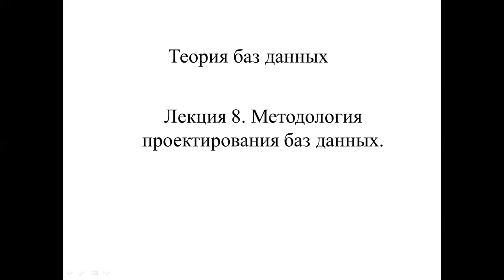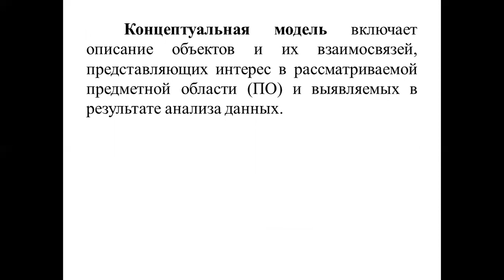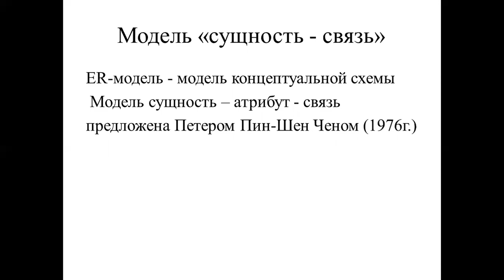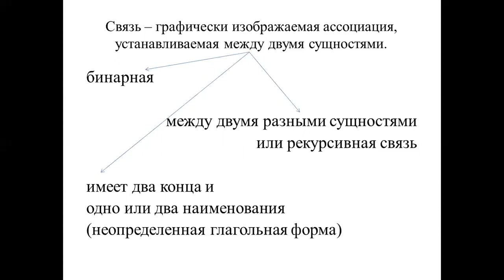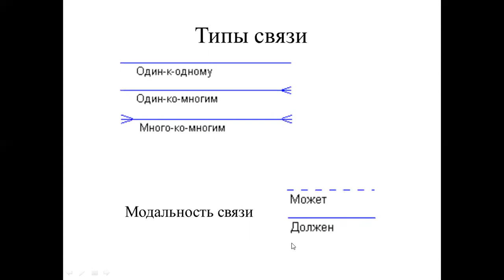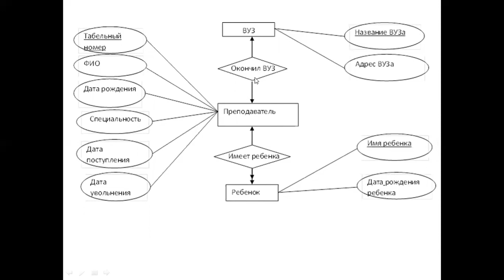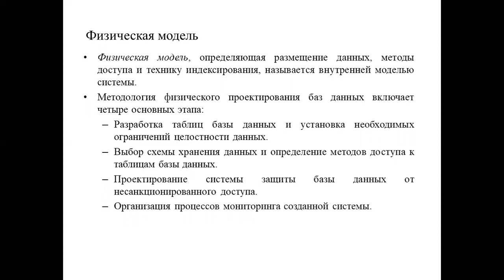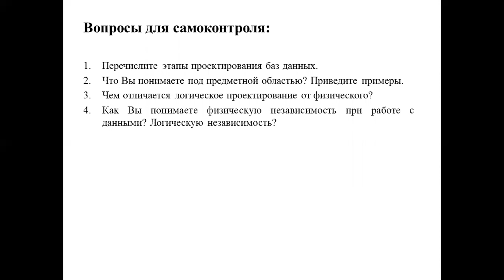Лекция 8. ТБД Методология проектирования БД